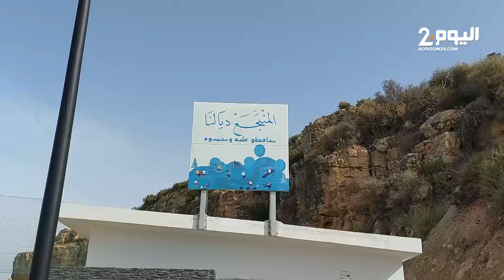رأس الافعى والجرف.. مؤهلات سياحية بآسفي